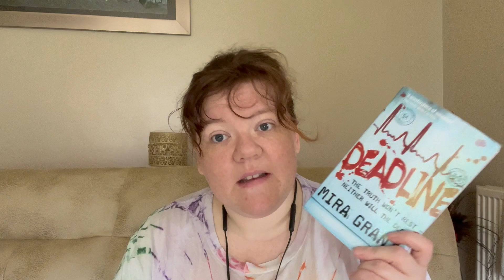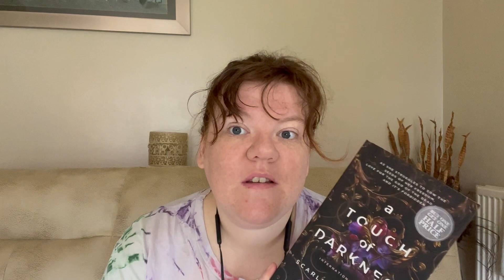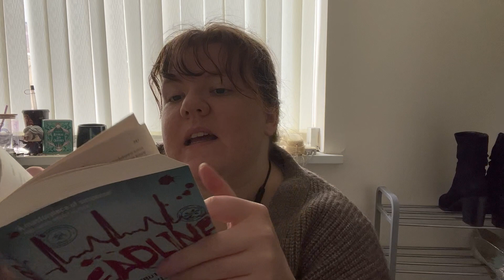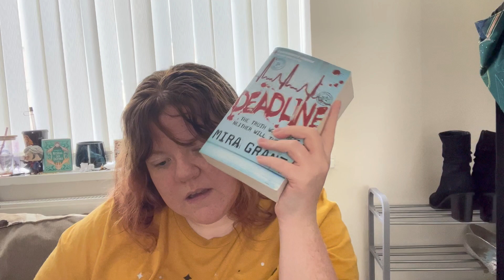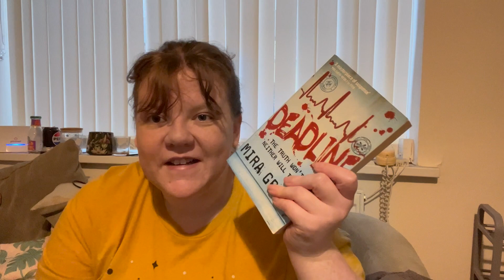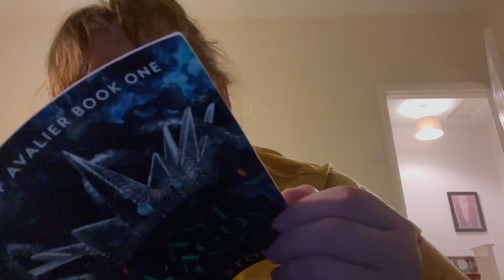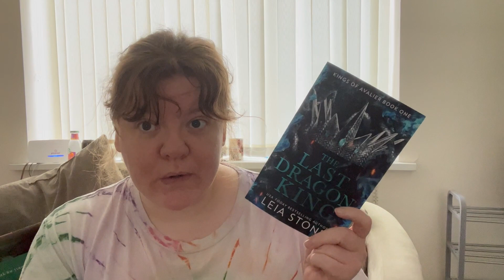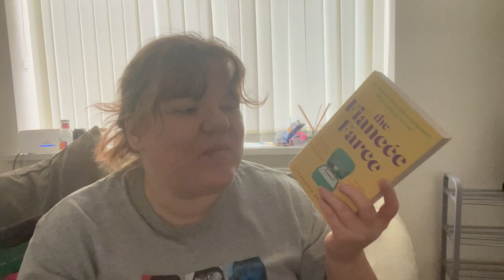Bank Holiday Reading Vlog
Ohai! I have been terrible at consistently uploading so apologies for that. But I did a weekend reading vlog at the end of May and I've finally edited it! I hope you enjoy!